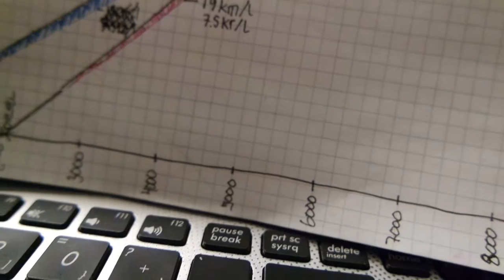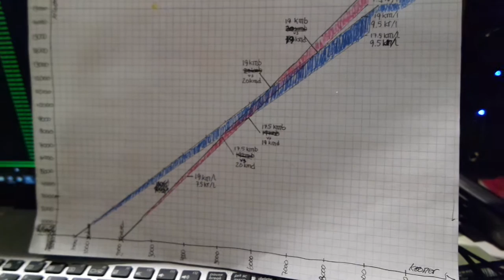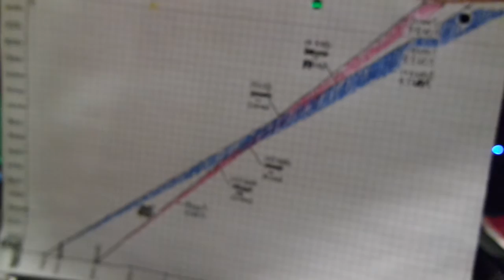Benzin vs diesel - afsløring af bilers virkelige forbrug.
Bilproducenterne snyder og bedrager når det kommer til brændstof forbrug. Jeg har sammenholdt folks virkelige forbrugsoppgvelser på fuelly.com med hinanden og med fabrikkernes opgivelser.